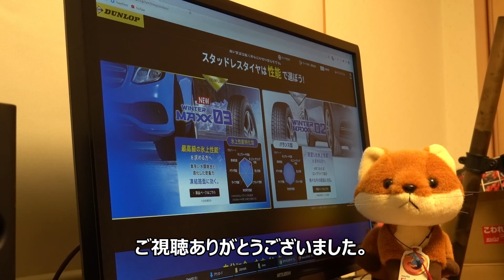[スタッドレスタイヤ] DUNLOP WINTER MAXX 03 出てますが、02もオススメです。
そろそろ冬の準備も考えないとですね。
という事で、スタッドレスタイヤの話です。